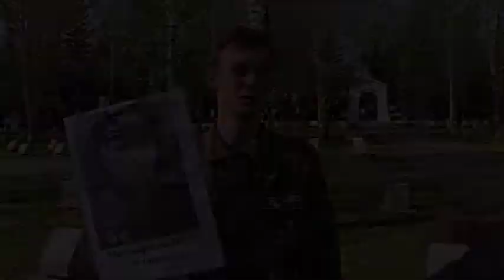Возложение цветов к местам захоронений участников Великой Отечественной войны и памятникам героям